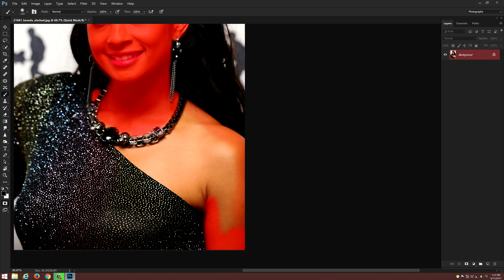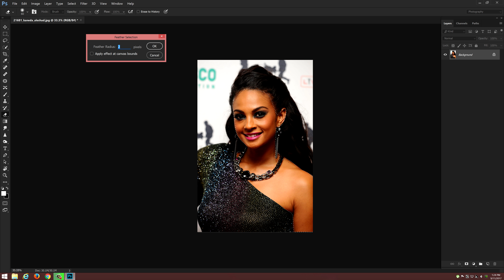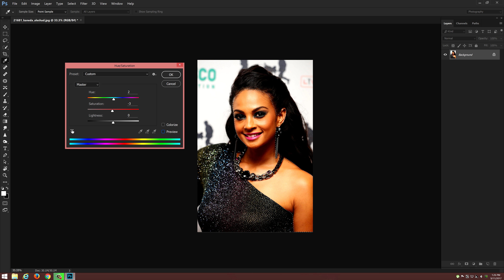How To Whiten/Lighten Skin Tutorial In Photoshop CC (4K) || Surendra Devagan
In This Tutorial I'm Going To Show You Lighten Skin & Changing Skin Color